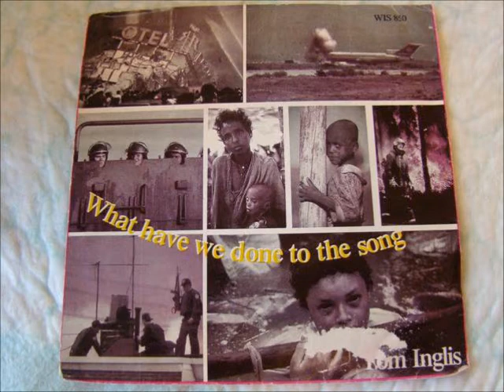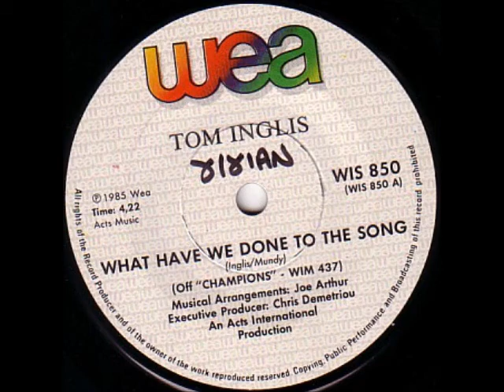Tom Inglis - What have we done to the song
Tom Inglis was born in Scotland and moved to South Africa as a 14 year-old boy with his parents. He graduated from university with a master’s degree in Science in 1977, and started his own business as a chemical consultant, before joining ministry full time in 1982 as music director at the Rhema Bible Church, Randburg, South Africa. In 1994 he and his family emigrated to San Diego, California, where he ministered across the United States and internationally for four years. In 1998 he was appointed as worship leader and assistant pastor at the New Covenant Fellowship in Temecula, California, and in 2002 he moved to Sydney, Australia, with his family where he started Sydney Life Church.

While in South Africa he recorded 3 songs that charted on the South African Top 20, “Champions of God”, “Destined to win” and this song, which reached number 11 in 1986, charting for 9 weeks. He also recorded a number of albums, including ‘We Are One’ (which was recorded live at Rhema Bible Church), ‘Mountains’ and ‘Megapraise’.